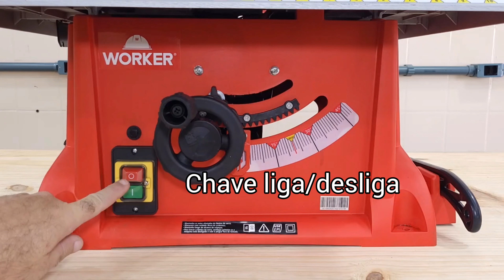Não compre serra circular de bancada antes de ver isso! Passo a Passo Serra circular de mesa Worker.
Unboxing e Primeiras Impressões  da Serra Circular de bancada ou com mesa WORKER modelo 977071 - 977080, disco de serra 10" 250mm.
Nesse vídeo você vai encontrar um verdadeiro passo a passo de cada detalhe e de cada componente da  Serra Circular com mesa  WORKER, e ao final  minhas considerações após usar e testar essa máquina em várias situações diferentes.

Unboxing and First Impressions of the Circular Saw bench or with table WORKER model 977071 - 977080, saw blade 10" 250mm.
In this video you will find a real step by step of every detail and every component of the Circular Saw with WORKER table, and at the end my thoughts after using and testing this machine in several different situations.